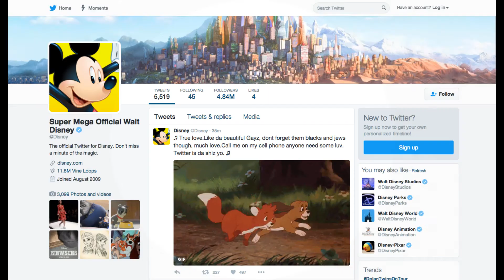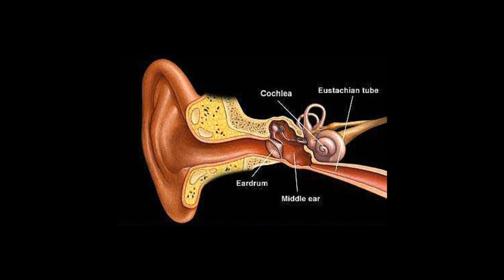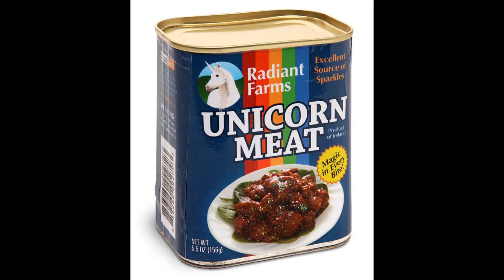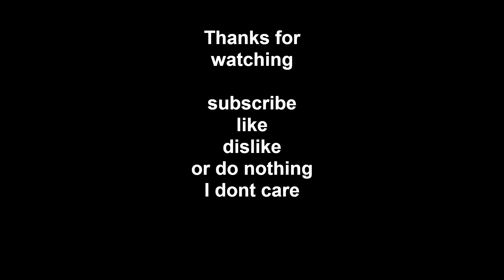Ten Authentic Genuine Facts